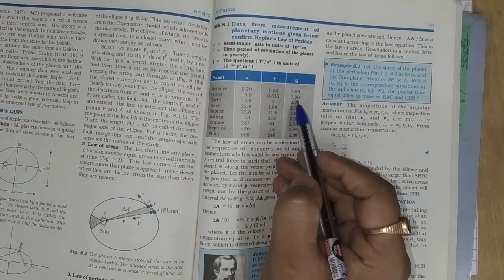Kepler's Law of Planetary Motion | Chapter 7 | Gravitation | Class 11 Physics